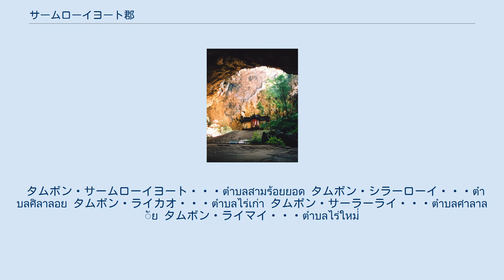サームローイヨート郡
サームローイヨート郡（サームローイヨートぐん）とはタイ南部に位置する、プラチュワップキーリーカン県にある郡（アムプー）。
 サームローイヨートとは「三百の頂上」を意味する。
これは、郡内にある山の名前である。
 1995年4月1日、タムボン・ライカオ、タムボン・シラーローイ、タムボン・サームローイヨートがプラーンブリー郡から分離して成立。
同年9月7日にタムボン・サーラーライがタムボン・ライカオから分離して成立。
翌年1月1日、ラーマ9世による勅命によりタムボン・ライマイがクイブリー郡から分離してサームローイヨート分郡に加わった。
 2007年5月15日タイ政府は国内の分郡すべてを昇格させることを決定。
8月24日の官報の発行をもって分郡から郡に昇格した。
 プラヤーナコーン洞窟のクーハーカルハート宮殿（休息所） ビーチやサームローイヨート草原などの豊かな自然を抱える。
南部は、カオ・サームローイヨート海洋国立公園という国立公園に指定されている。
タイ全土で有名なプラヤーナコーン洞窟もこの中にあり、プラチュワップキーリーカン県の県章の由来となったクーハールカット宮殿はこの中にある。
 郡内の主な産業は農業。
パイナップルやマンゴーなどのフルーツの生産が行われているほか、それに付随してお菓子の生産も行われている。
 サームローイヨート郡は、5つの町(タムボン)に分けられ、さらにその下位に41の村（ムーバーン）が存在する。
郡内には2つの自治体（テーサバーン）がおかれている。
 タムボン・サームローイヨート・・・ตำบลสามร้อยยอด タムボン・シラーローイ・・・ตำบลศิลาลอย タムボン・ライカオ・・・ตำบลไร่เก่า タムボン・サーラーライ・・・ตำบลศาลาลัย タムボン・ライマイ・・・ตำบลไร่ใหม่่